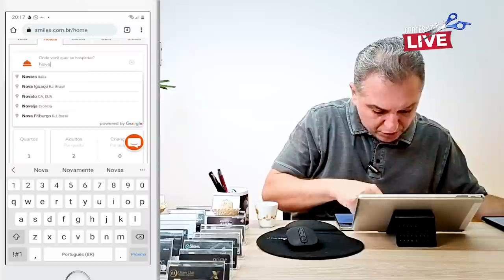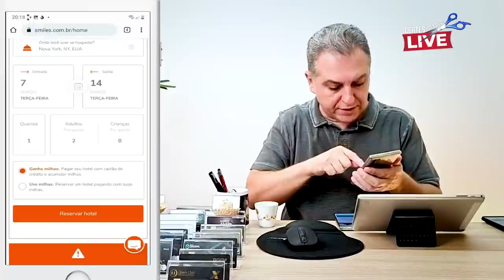💳AULÃO COMO JUNTAR MILHAS, SAIBA AS TÉCNICAS E FORMAS DE GANHAR PONTOS E MILHAS MAIS FÁCEIS.